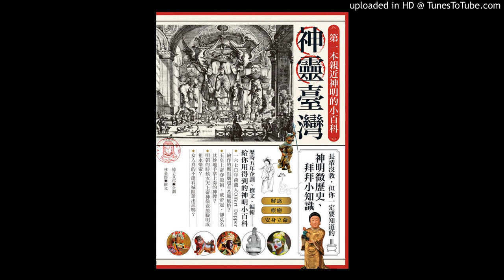周詳 新書快報 神靈臺灣 柿子文化 林金郎 去祭拜媽祖不要準備胭脂水粉喔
去祭拜媽祖不要準備胭脂水粉喔，因為當你呼求她救你的時候她還得花時間打扮，會來不及的。類似的講法都是人把自己的心理投射到神明世界。
求姻緣要找月下老人，砍掉爛桃花得找城隍爺夫人，可不要拜錯了神。